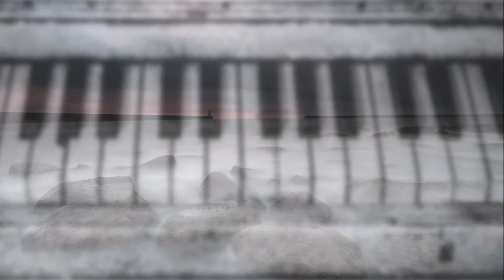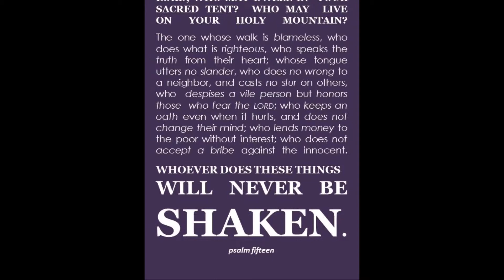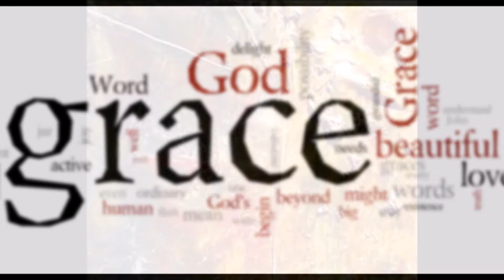Psalm 15 (music/video)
Never be shaken.
lyrics/Bible
music/PaupauSmoooth
pictures/internet
2018